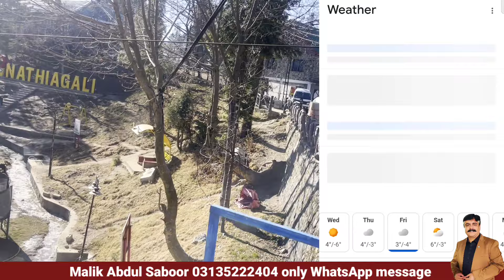Murree nathia Gali live today 21Jan 2024 | snowfall | nathiagali room rent | weather today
in this video we try our best to inform you live updates of murree Mall road what happened today why there is no snow fall this year till today.
also latest updates of murree weather or murree snowfall perception or murree weather forecast for next 15 days also murree Mall road room rent in this situation main question when snow fall starts this year so for this watch complete video